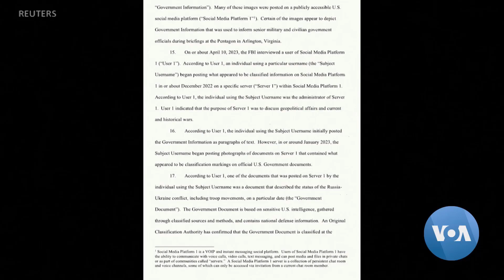PPN World News Headlines - 15 Apr 2023 • North Korea's new ICBM missile • Russia strikes Ukraine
► Sources:
00:00 - North Korea shows video of a new solid-fuel missile
00:55 - At least 8 dead after Russian attacks in Sloviansk
01:36 - Prime minister Kishida attacked with smoke bomb
02:16 - Yemen’s Houthis, Saudi Arabia exchange POWs
03:05 - U.S. deploys B-52 bomber for joint air drill
03:45 - Air National Guard member charged in documents leak
04:38 - Germany pulls the plug on nuclear energy
05:31 - Brazil's Lula in Shanghai to boost co-operation